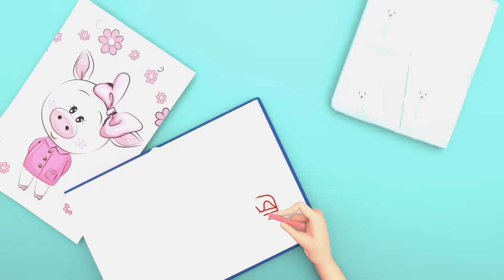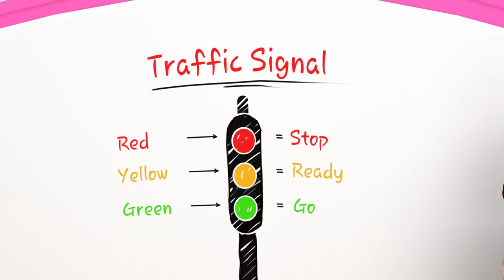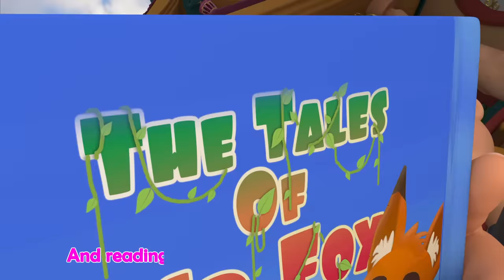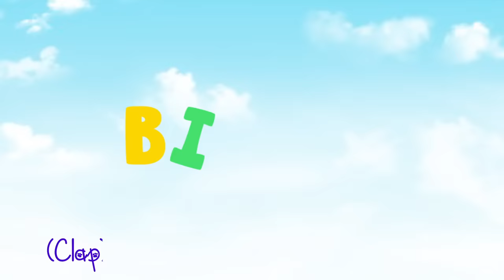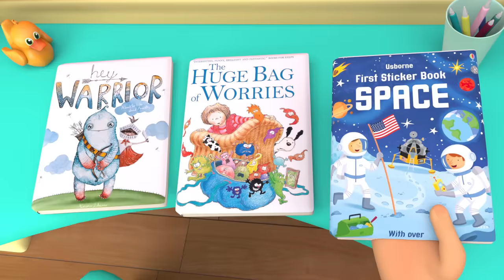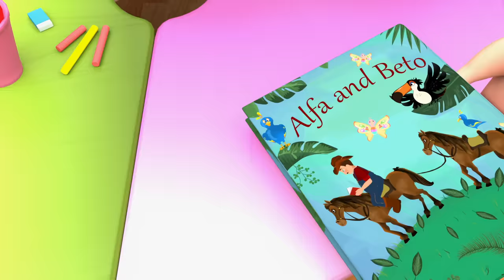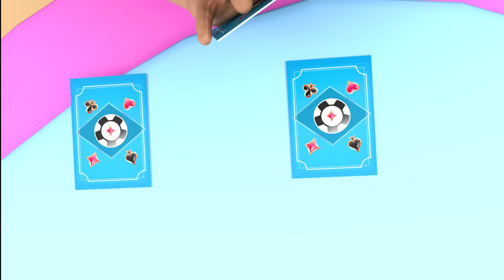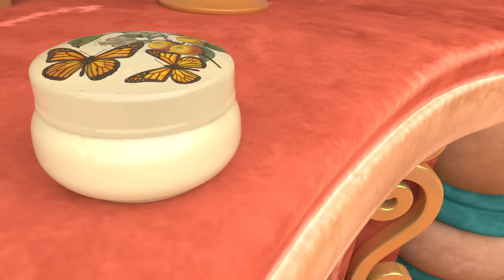Sick Mother Song - Here to You Mother + The BEST SONGS For Children - Banana Cartoon Original Song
Sick Mother Song - Here to You Mother + The BEST SONGS For Children - Banana Cartoon Original Songs

In this Video Mommy Cole Sick and All His Kids Start Helping Her .

00:05 Sick Mother Song .
02:41 Bingo Going  To The Vet .
05:39 Baby Shark .
07:24 London Bridge .
09:29 Mommy Song .
11:26 Tomorrow Will .
13::42 This Little Puppy .
15:24 Happy Birthday Song .
17:36 Old Macdonald Had A Farm .
18:53 Miss Polly Had A Dolly .
20:44 If You Happy .
22:58 The Candy Song .
26:04 The Doctor Song.
27:53 Singing Competition .
29:42 Six Little Ducks .
31:35 Five Little Ducks .
33:42 Baby Shark Christmas .
35:13 Happy Birthday song .
36:58 Brother Song .
38:55 Bingo Dog Song .
41:57 Crossing The Street .
44:31 London bridge is falling down .
46:36 Daddy Daddy Yes Johhny .
49:16 Hey Hey Come And Play  .
50:32 Daddy Yes baby .
52:39 Head Shoulder Knee And Toes .
54:58 Bingo Dog Song .
58:25 Daddy Song .
01:00:24 Bingo Ball Song .
03:11:06 Sister Song .